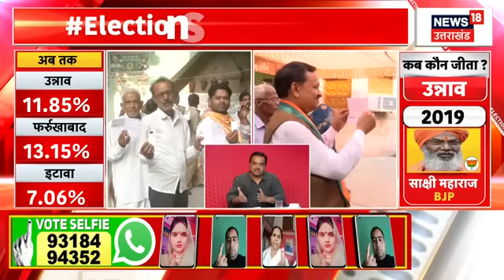Lok Sabha Election Phase 4 Voting : Muslin महिलाएं किसे किया मतदान? | CM Yogi | Akilesh Yadav | BJP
Lok Sabha Election Phase 4 Voting : लोकसभा चुनाव के चौथे चरण में उत्तर प्रदेश की 13 सीटों पर आज वोटिंग कुछ देर में शुरू हो जाएगी. यूपी की जिन 13 सीटों पर वोटिंग जारी है उन सभी सीटों पर साल 2019 में बीजेपी ने ही जीत दर्ज की थी. यूपी की जिन 13 सीटों पर मतदान हो रहा है